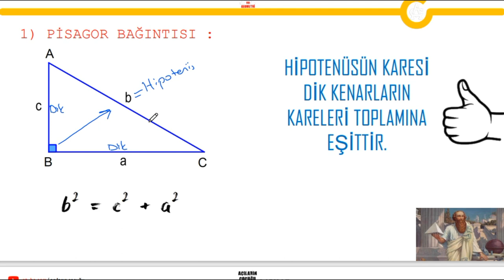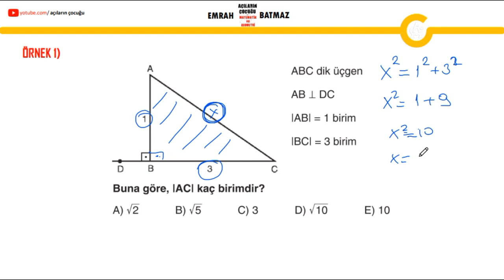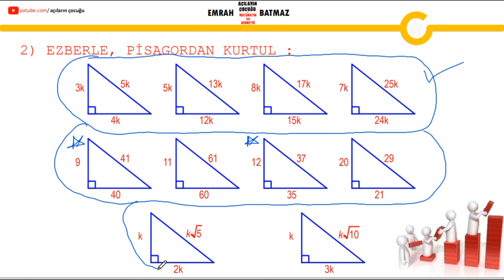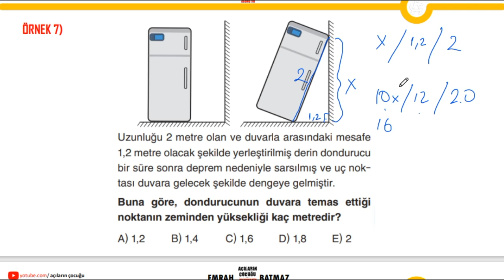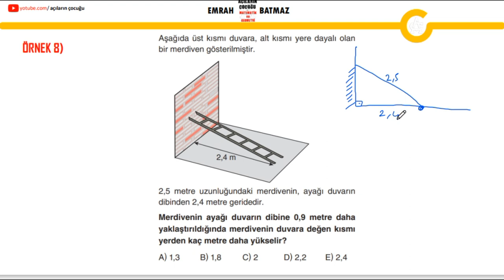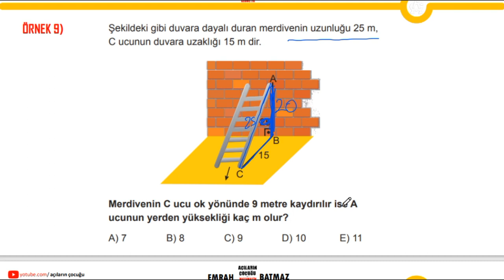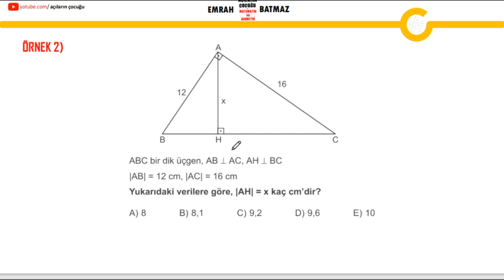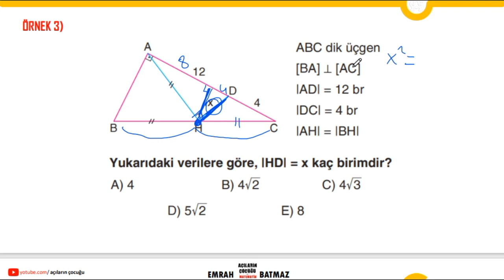DİK ÜÇGEN 1.BÖLÜM | geometri konu anlatımı | pdf |2024 |2024tayfa mezuntayfa tyt| açıların çocuğu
dik üçgen,
geometri dik üçgen,
muhteşem üçlü,
pisagor bağıntısı,
öklit bağıntıları,
dik üçgen yeni nesil sorular,
ösym nin sevdiği sorular,